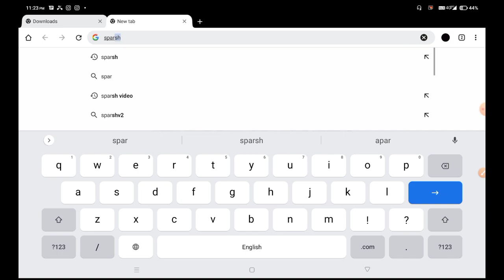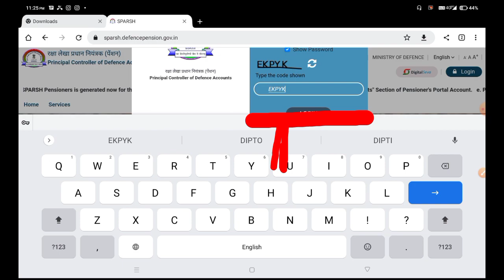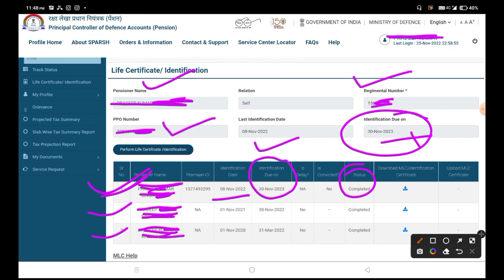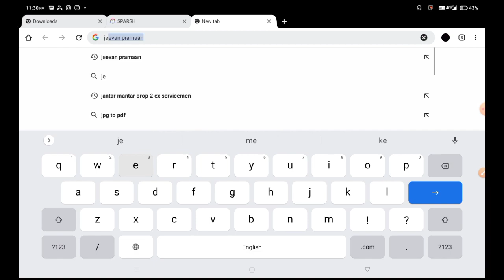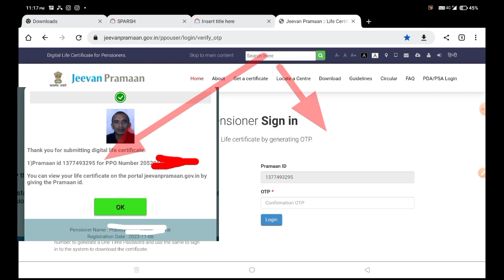पूर्व सैनिक स्पर्श लाइफ सर्टिफिकेट अपडेट हुआ कि नहीं जानिए मात्र 2 मिनट में | Sparsh DLC status